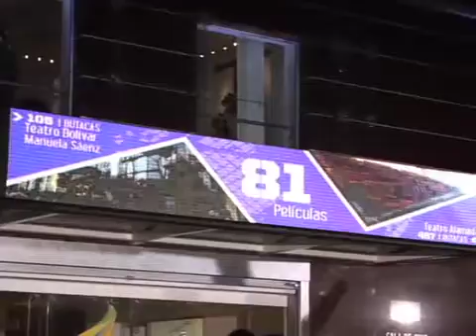Tves - Festival Internacional Cine de Caracas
Se dio inicio al primer Festival Internacional de Cine de Caracas, en el Teatro Bolívar, con proyecciones y un acto inaugural llamado “Y la foto se movió”, actividades que contaron con la presencia de autoridades de gobierno.